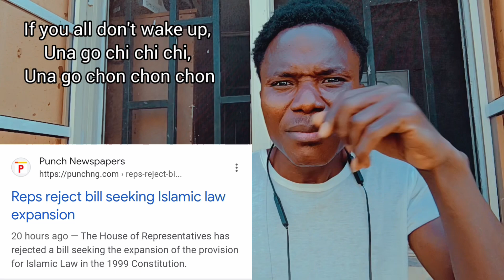This is how Nigeria was Islamized while the youths were distracted